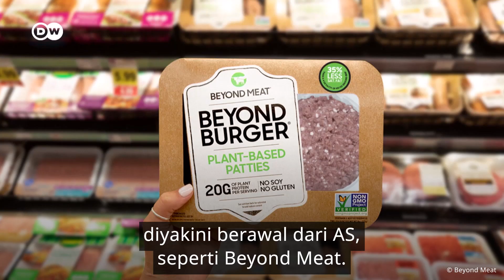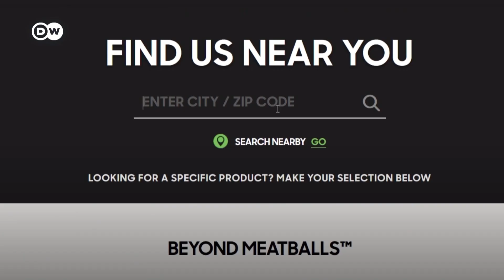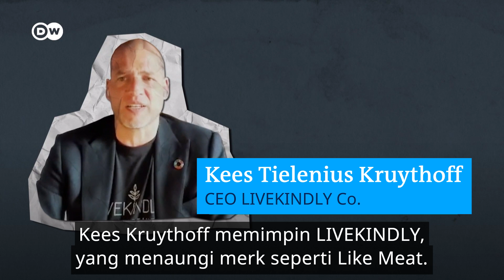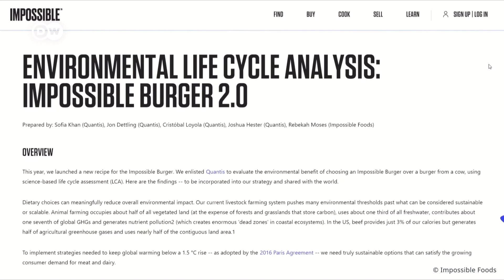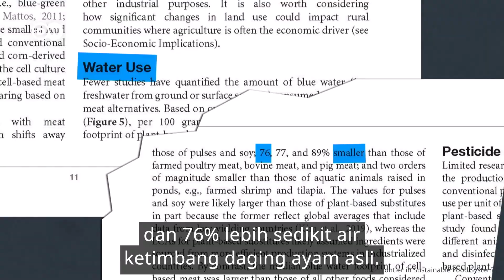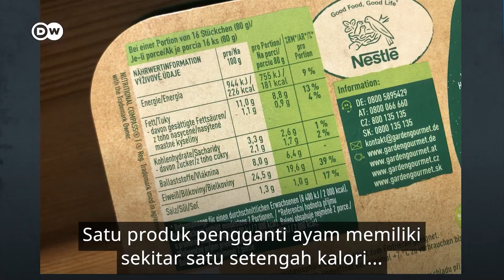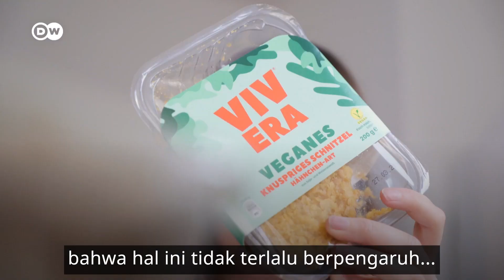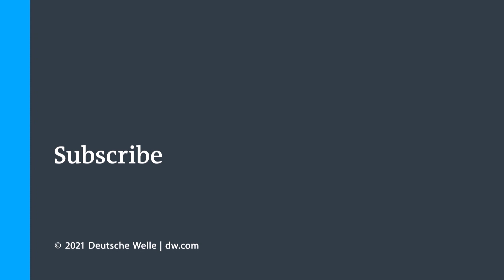Makanan dari Daging Vegan Lebih Baik?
Daging vegan ada di mana-mana, banyak perusahaan Barat serta perusahaan lokal di banyak negara kini memproduksi daging nabati tersebut. Alternatif dari daging hewani itu seharusnya baik untuk lingkungan dan tubuh kita. Tapi apakah hal itu benar?
Menyambut HariVeganSedunia yang dirayakan tiap tanggal 1 November tim DWPlanetA mencari tahu apakah daging vegan dapat membantu mengurangi dampak perubahan iklim, dan yang terpenting: apakah rasa daging vegan seenak daging sungguhan.

Tertarik dengan video WorldVeganDay ini dan mau tonton lingkungan berbahasa Inggris?